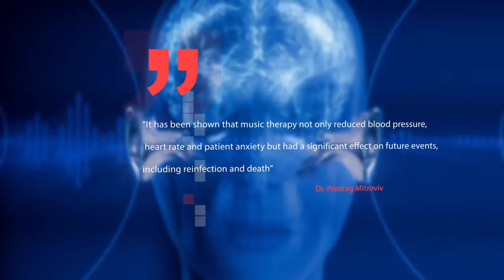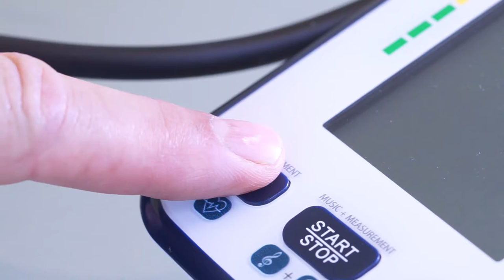TopoMelody - Blood Pressure Monitor With Music Therapy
Listen Up, Pressure Down.